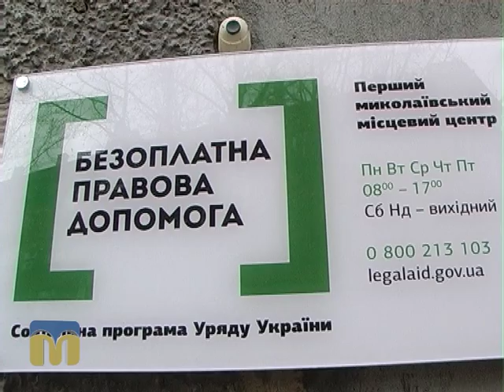Допомагає центр надання безоплатної вторинної правової допомоги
Автор сюжету: Денис Іванов.